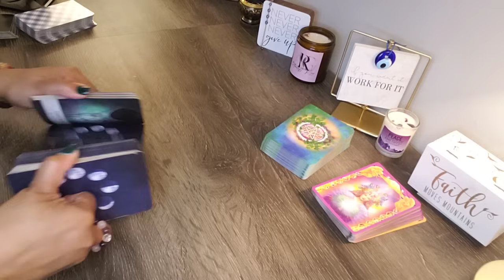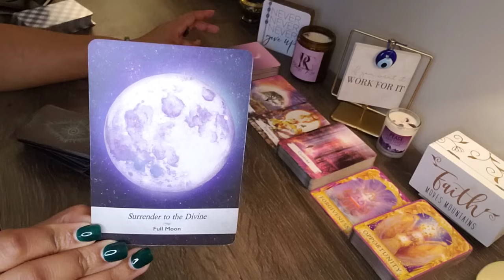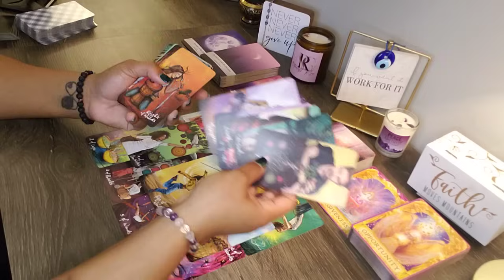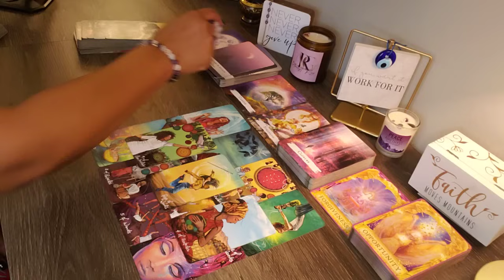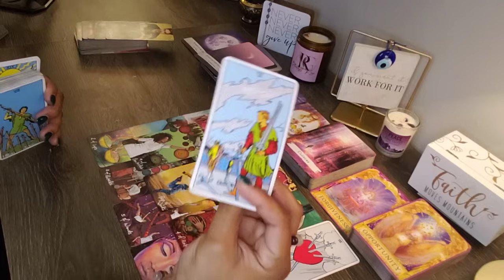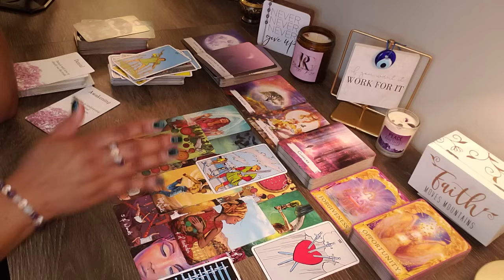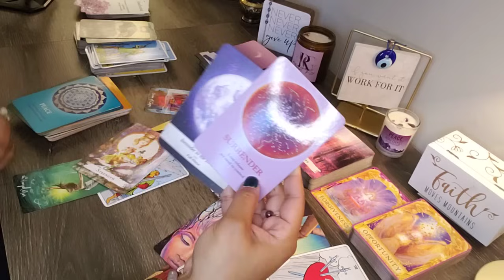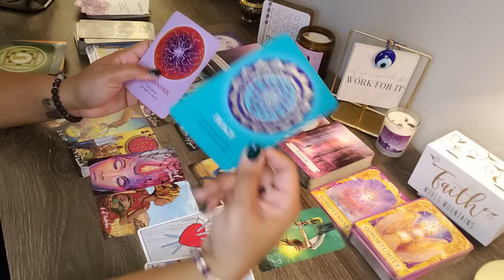ARIES ♈️ FORCED TO SEE!! NOW, THEIR HATEFUL THOUGHTS/ACTIONS TOWARD YOU WILL TORTURE THEM FOREVER.